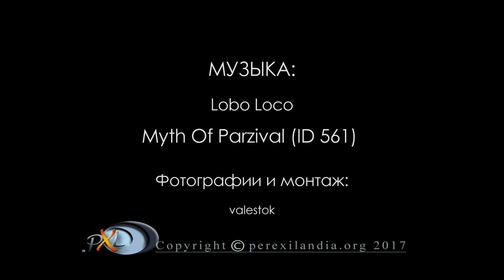9 октября в Валенсии. Часть 2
Ежегодно 9 октября в Валенсии проходит праздник "Мавры и Христиане".
Вторая часть видео об этом празднике.